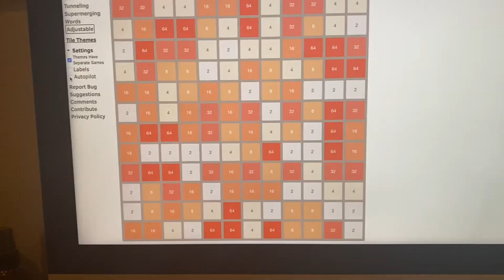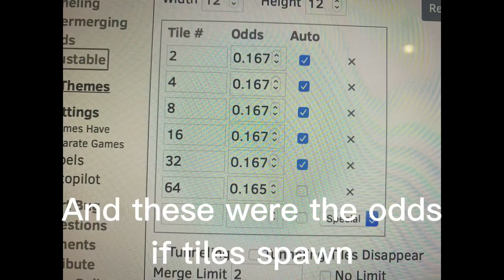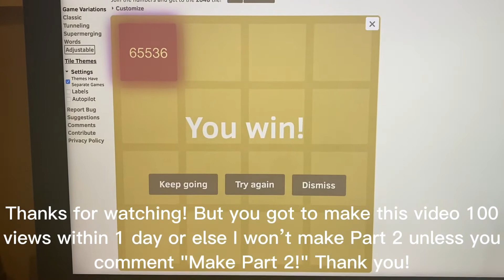2048 levels 1-6 (These are challenging!)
This was my first time ever seeing a game over win and that tells you that you got the tile goal and a game over at the same time.

You need to make this video 100 views within 1 day or else I won’t make part 2 unless you comment "Make Part 2!" So get to 100 views before 2/19/2022 at 9:00pm